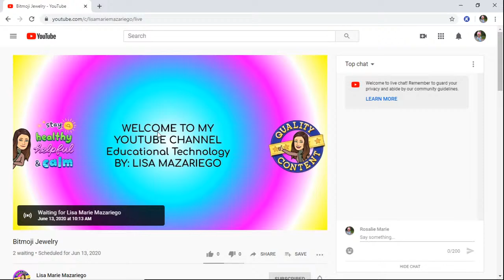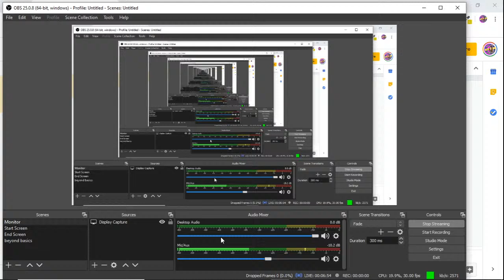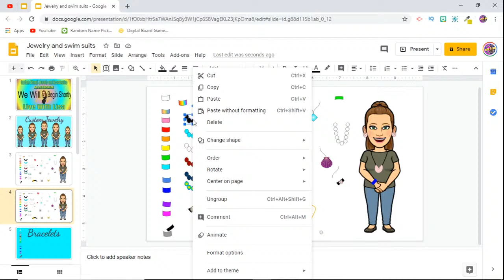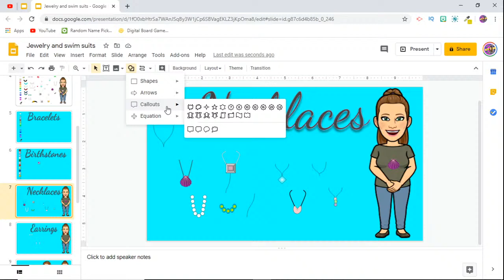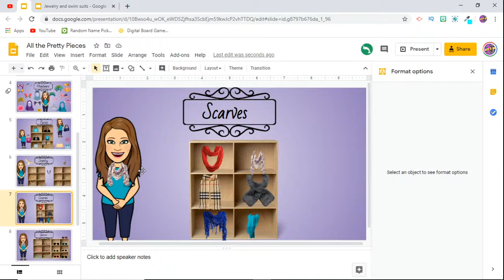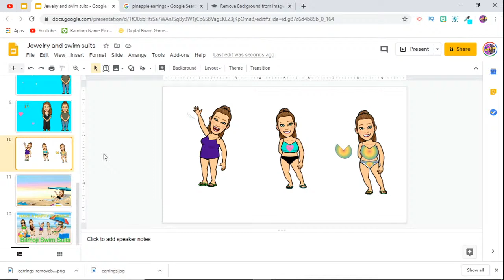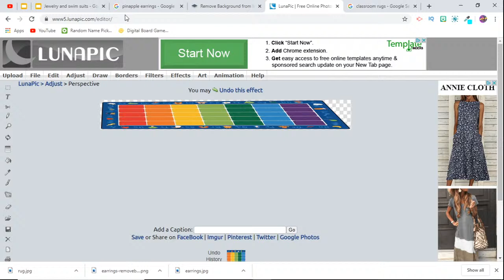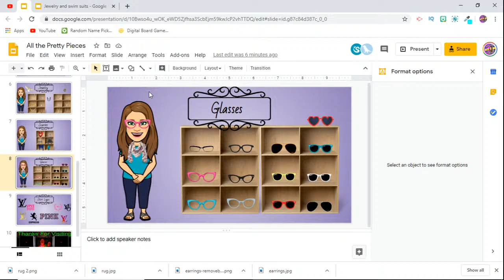Custom Bitmoji Accessories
Live PD demonstrating how to set up your Bitmoji with custom accesories!